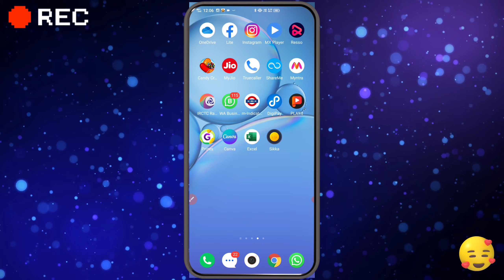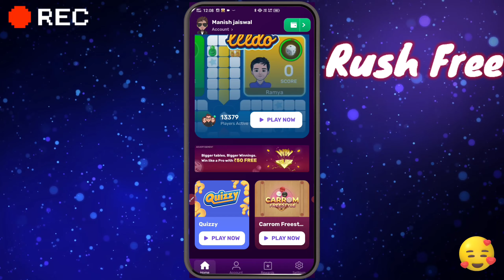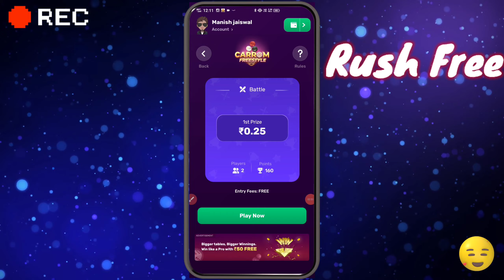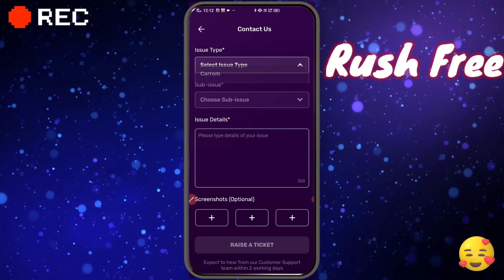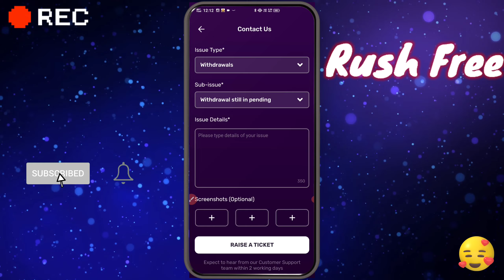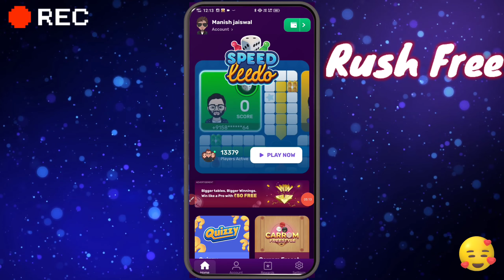Rush App Payment Proof | Rush App Se Paise Kaise Kamaye | Rush free App Earn Money | Technical MJ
Title 👉🏻 Rush App Payment Proof | Rush App Se Paise Kaise Kamaye | Rush free App Earn Money | Technical MJ
✋Hii
👉 Dosto aaj ki is video me maine aapko ek free game ke bare me btane wala hu jaha par bina paise lgaye paise jeet sakte hai..

Top 5 Best Video on this Channel
1- New Ludo Earning App 2022 - Without Investment -Win Real Cash - Play Ludo Victor Win Money Daily 10k

4-Nimo TV se paise kaise kamaye | NimoTV Loot Offer With Proof | How to use Nimo TV App | Technical MJ

5- Ludo Fantasy se paisa kaise kamaye | Earn Money from Ludo Fantasy | Earn PayTm Cash | Technical MJ
Guys Please Keep Support Us

Manish Jaiswal
From - Basti, Uttar Pradesh ( India )